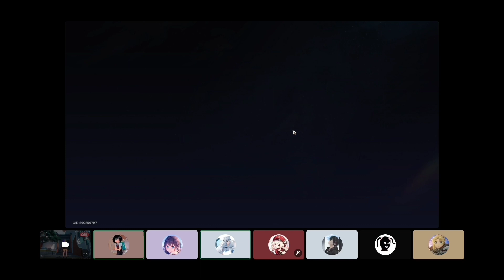I tried to get Kafka infront of the boys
NAHHHH WHERE IS MY KAFKA